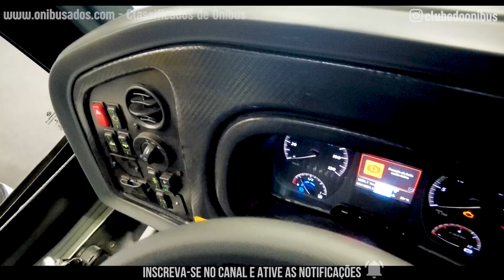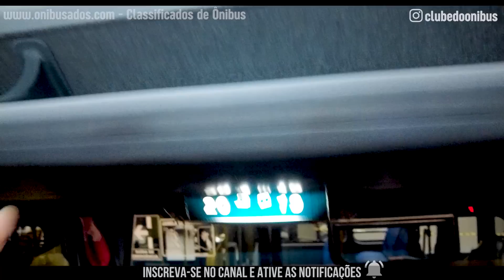O NOVO ÔNIBUS DA VIAÇÃO PIRACICABANA É BOM? NOVA CARROCERIA MASCARELLO ROMA R6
No ano de 2022, foi feita a aquisição em caráter de teste de uma unidade da nova carroceria Mascarello Roma R6, com chassi Mercedes Benz O500RS para o atendimento das linhas rodoviárias que saem do interior de São Paulo, com destino à capital e litoral sul do estado.

A fabricante de carrocerias de ônibus Mascarello ressalta que foram feitos diversos testes e diversas pesquisas junto aos empresários para a melhor concepção possível desse novo produto, ônibus rodoviário para médias e longas distâncias. Na sua opinião, com esse novo modelo de ônibus, a Mascarello tem força para brigar com outras marcas? Deixe seu comentário.